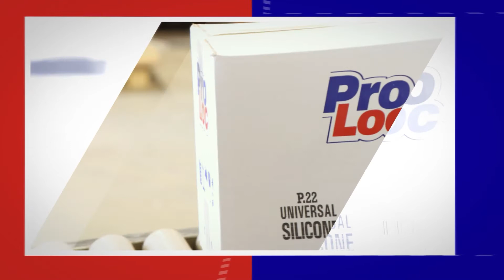PROLOC - FIX, FILL, SEAL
Proloc, being preferred by thousands of professionals in building and construction activities, is strengthening its position in its market day by day. It is offering Useful Solutions for Suitable Fields in Polyurethane Foams, Adhesives, Sealing and Insulating Materials League.

All Proloc products are manufactured in the facilities certified with the ISO Quality Management System.